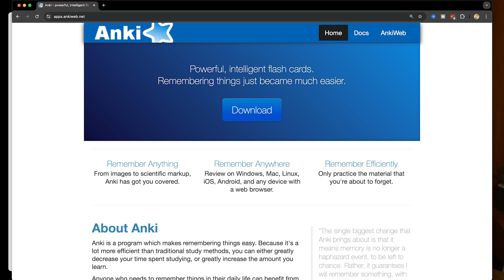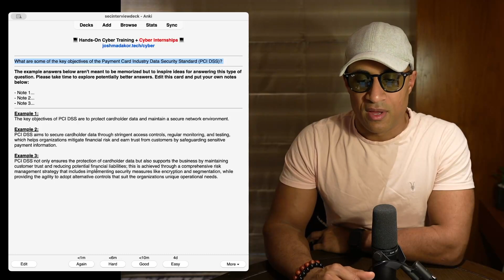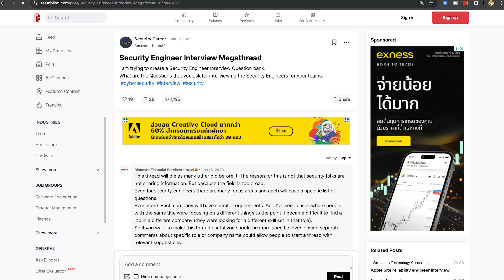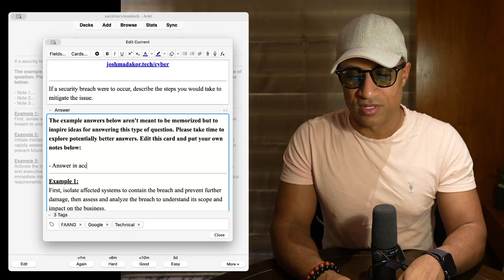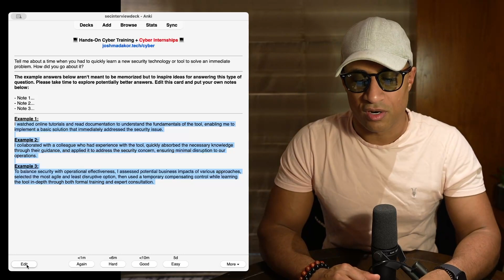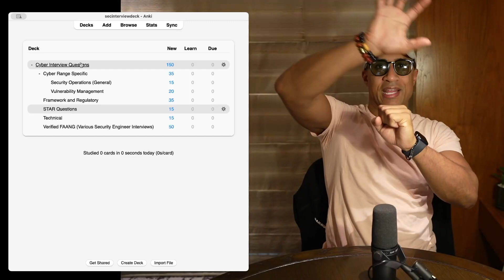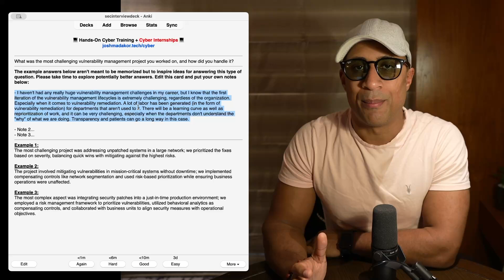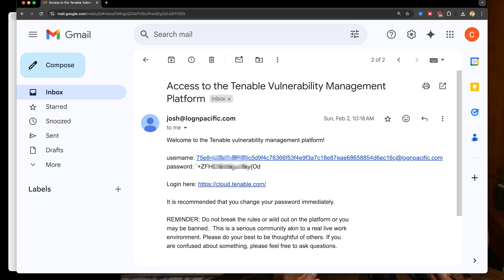150 Cyber Interview Questions to get you HIRED in 2025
In this video, I share a comprehensive Anki flashcards resource designed to help you excel in your cyber security career 💼. As an experienced cyber security analyst, I've created a detailed set of cybersecurity interview prep materials that cover essential topics and common questions. This cybersecurity interview guide includes real-world scenarios and expert tips, while the information security concepts are broken down in an easy-to-understand format. 🎯 Perfect for anyone preparing for their cyber security interview tips and looking to boost their confidence. 💻

Tell me about yourself and your background.
Tell me about a hard situation you had in your previous job.
Tell me about a time when your view on something important was significantly changed by someone that came from a different perspective. What was your reaction? What made you change your mind?
Tell me about a time when you overcame challenges in your work.
Tell me about a time when you realized you couldn’t deliver on something you committed to.
Tell me about a time when you had to work with a difficult coworker.
Tell me about a time when you made a bad decision and what you would do differently.
How would you go about building a security program for a small company?
Tell me about your experience with privacy engineering.
Why do we need to invest in cybersecurity?
Your manager wants you to bring your work laptop to Defcon. How do you secure it from getting hacked?
If a security breach were to occur, describe the steps you would take to mitigate the issue.
How does TLS work?
How do DNS covert channels work?
How does HTTPS work?
Explain the same-origin policy.
Explain CORS.
Explain CSRF.
Explain XSS.
What is the difference between symmetric and asymmetric encryption?
Explain the OWASP Top 10.
What happens when you enter a URL in the browser and press Enter?
Explain how PKI works.
Walk me through the steps that were taken during the last security incident you were involved with.
How do ARP poisoning and DNS poisoning attacks work?
How do you automate the false positive elimination?
Explain how SSH works.
How do you analyze process injection?
If you were designing an EDR to detect injection, which functions would you monitor?
What are the differences between the XSS types?
If you were an attacker who compromised a CA and stole the private key, how would you use it?
You see a high volume of traffic to 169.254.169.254. What do you suspect?
How do you find vulnerable software running on people’s work machines?
You visit a team website and get a 404, but everyone else on your team can access it. What is wrong?
What is SQL injection? How do you mitigate it?
A CEO of a well-known company is sitting across from you at a coffee shop. How do you hack into his email?
An engineer comes and tells you his computer is slow. You find out it’s a coin miner turned ransomware. How do you stop it from spreading on your network?
How do you attack a VPN?
Create an SQL query to look for a certain log file that occurred between two dates.